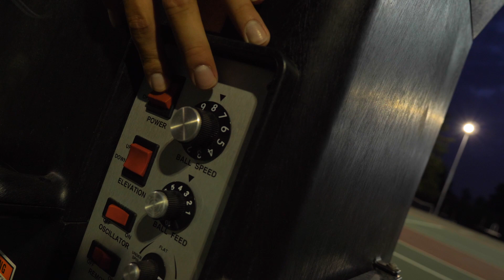Tennis Hype Promo - USTA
Produced by Black Dog Visuals with the help of LarkinVisuals.